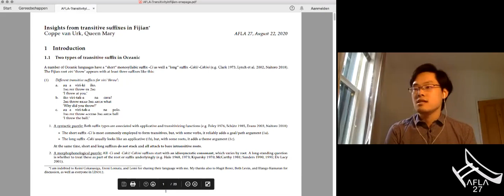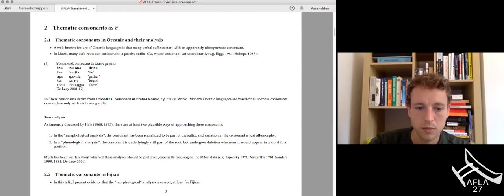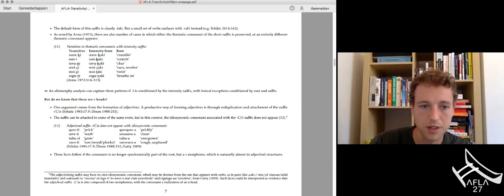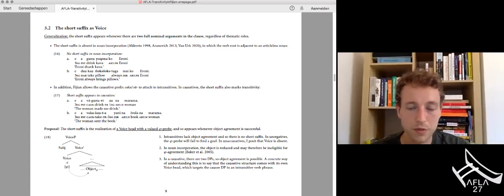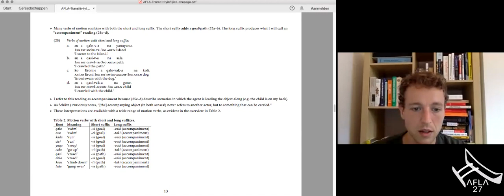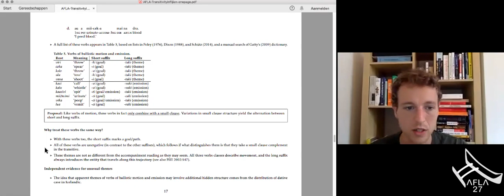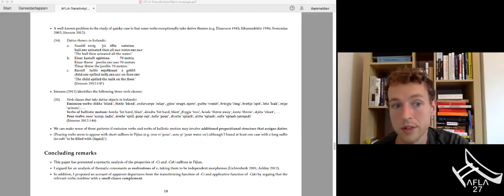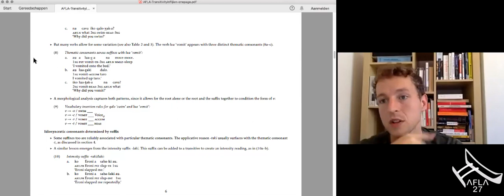[AFLA27] Insights from transitivity in Fijian - Coppe van Urk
The Austronesian Formal Linguistics Association (AFLA) promotes the study of Austronesian languages from a formal perspective. Since the initial meeting in 1994, AFLA has served as a forum for the presentation of new research in all of the core areas of formal linguistics, including (but not limited to) phonology, linguistic typology, morphology, semantics and syntax. AFLA has a history of bringing together leading scholars, native speaker linguists, and junior scholars in the formal study of Austronesian languages.